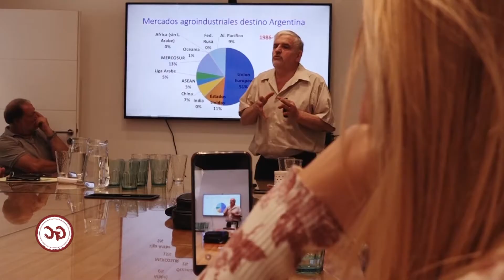GyC PLATAFORMA DE LIBERACION INTELIGENTE